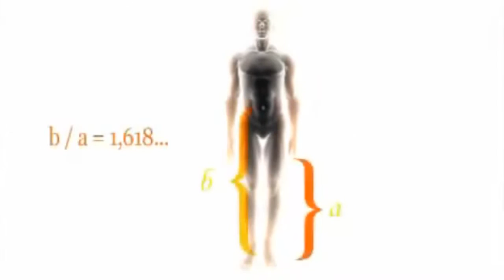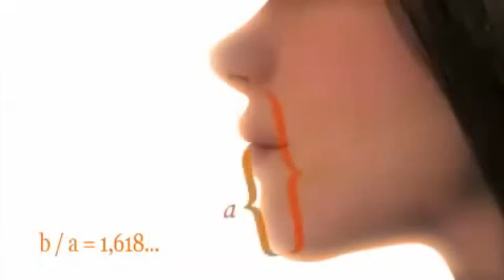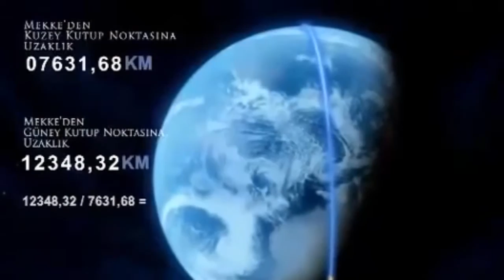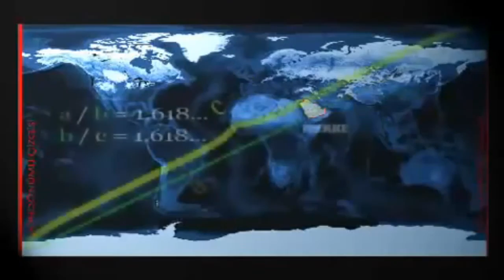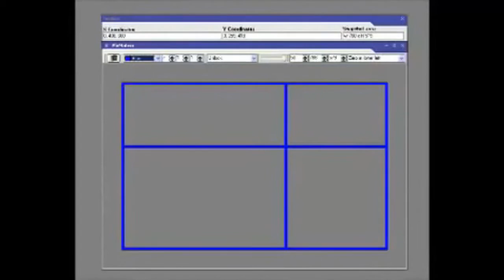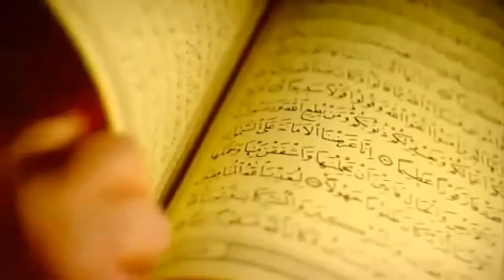{The Golden ratio} Miracle OF the KABA 1,618 (Logical Mathematics) HD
The Islamic Golden ratio - Miracle in the city of Mecca. HD (Logical Mathematics connecting to Islam).
1.618~ (or its inverse 0.618~): Number of Golden Ratio is a mystery of Kaaba and an evidence God's infinite truth with in the holy Quran.

*At home, you can precisely measure the distance between any two points of World by means of Google Worlds ruler feature. If you wish, you can easily verify the correctness of the given ratios by calculating latitudes and longitudes or even by using a simple calculator. In drawings, you initially see how to locate start and finish points on Mecca city and North Pole. With respect to positive longitude and latitude values and by taking drift angle to the land, but not to the sea, the single Golden Ratio Point of the World is Mecca.